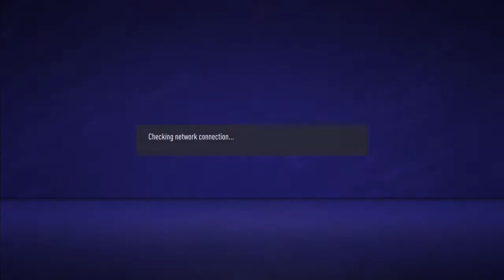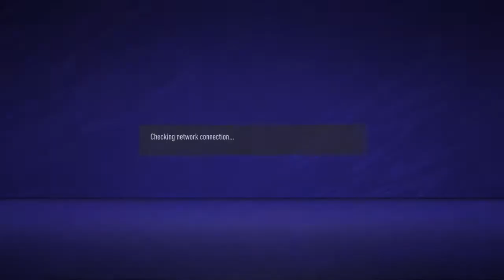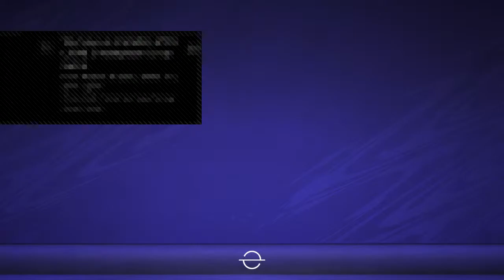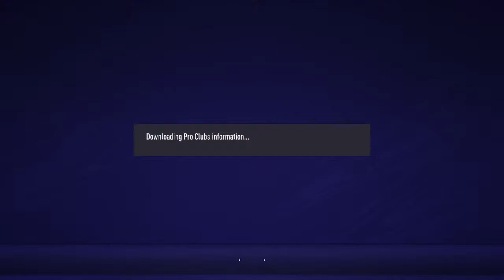VML State League : KLCT vs Perak Bison